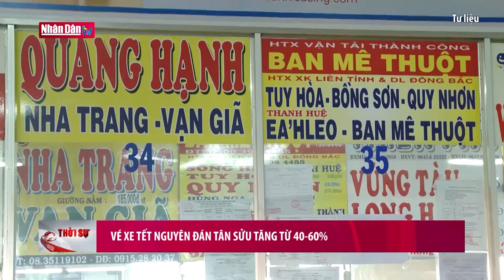Vé xe Tết Nguyên đán Tân Sửu tăng từ 40 - 60%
Vé xe Tết Nguyên đán Tân Sửu tăng từ 40 - 60% | Truyền Hình Nhân Dân
1. Dự Báo Thời Tiết Hôm Nay